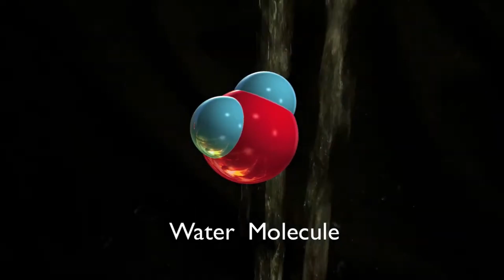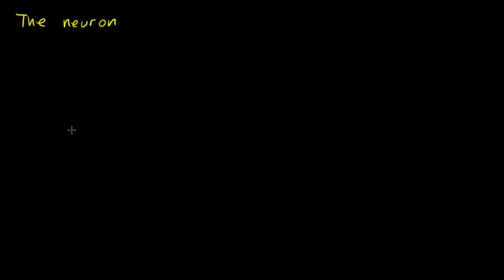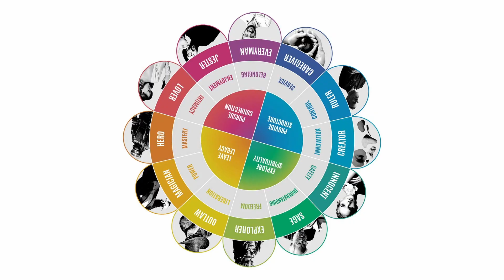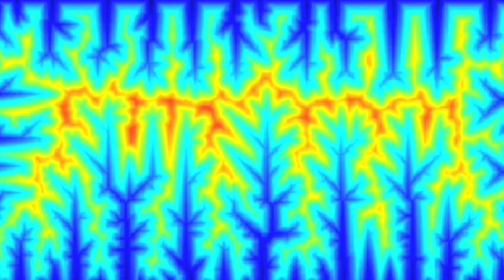The Nature Of Memory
Does the universe itself have memory? Does everything? Is consciousness a universal property of all matter that interacts and forms memory?